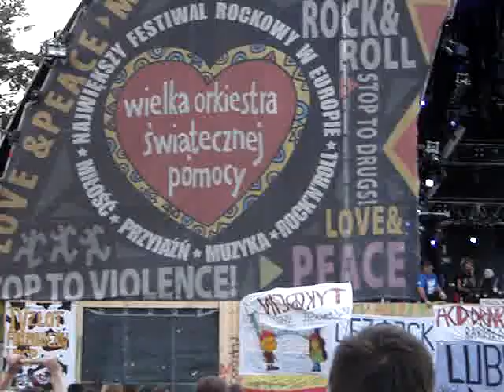Pudelsi - Jestem zły (Przystanek Woodstock 2007)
koncert Pudelsów na Przystanku Woodstock 2007